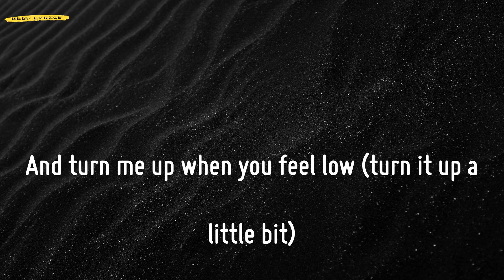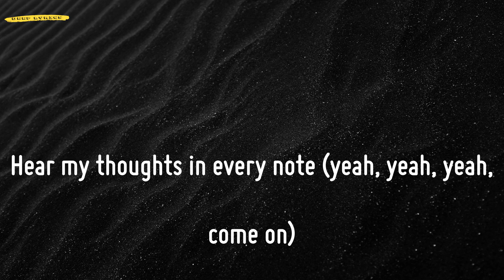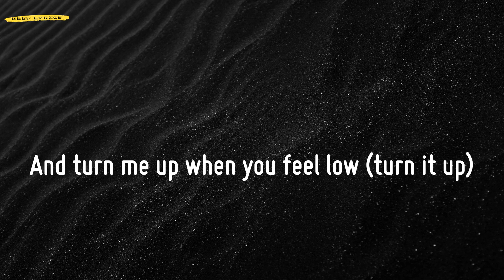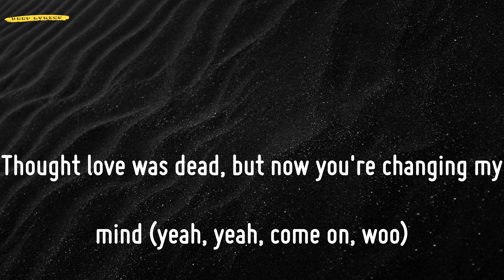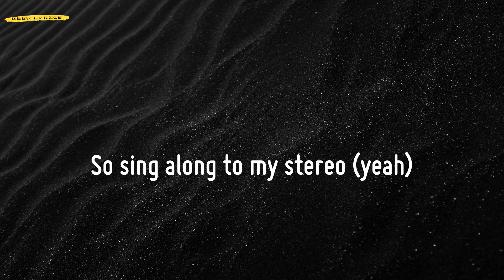Stereo Hearts (Lyrics) - Gym Class Heroes